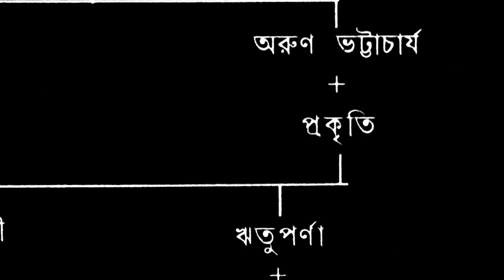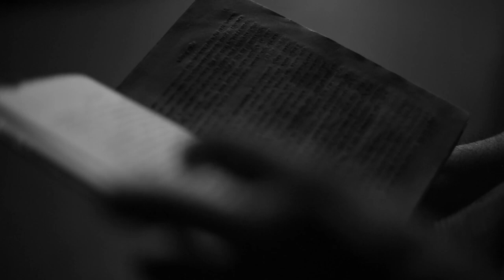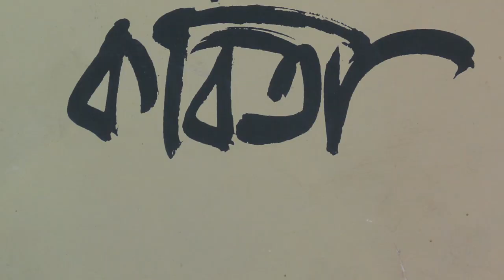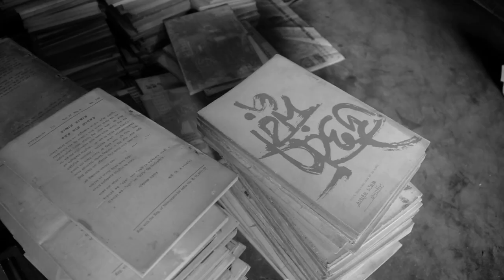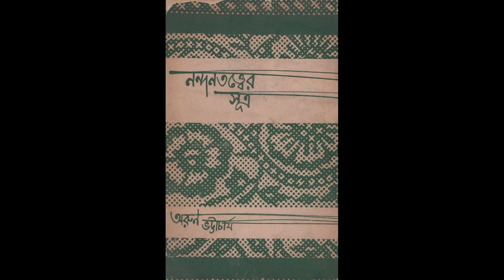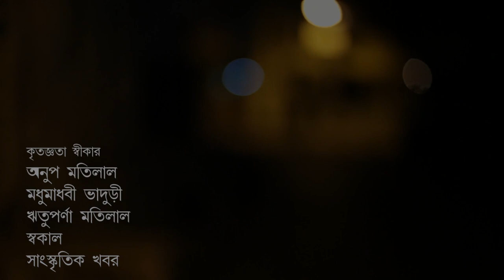Arun Bhattacharya_by Arindam Saha Sardar- JIBANSMRITI digital archivei -(21)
Arun Bhattacharya(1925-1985 ) created poetry at a time when social values were undergoing changes, owing to several social, political and economic shifts throughout the world. Arun Bhattacharya edited the periodical UTTARSURI in which all the major poets wrote during his time. An skillful practitioner of Indian classical music and Rabindrasangeet Arun Bhattacharya used his expertise in writing books on both the subjects.
In an interview to Jibansmriti Digital Archive, Uttarpara, poet Alok Sarkar went on record to say that he considered Arun Bhattacharya as his 'guru'.
Jibansmriti Digital Archive, Uttarpara, pays tribute to this poet and editor whose contribution to Bengali literature and culture deserve greater appreciation.